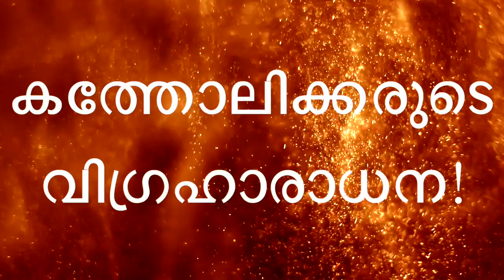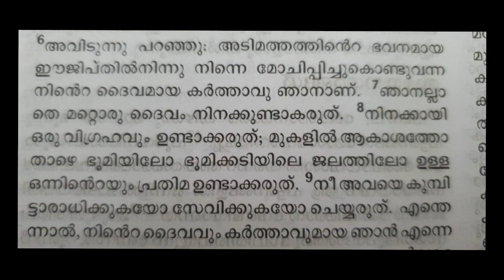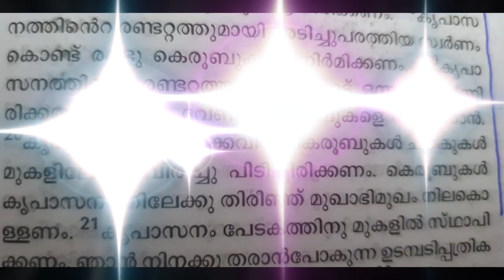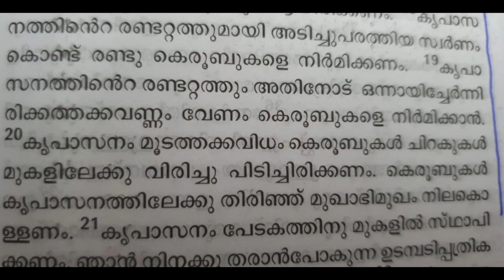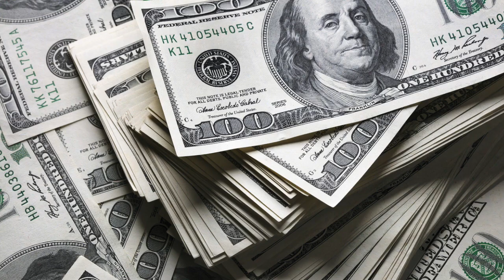Catholic worship idols?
Dear friends, this video is to promote Christian spirituality and morels among the youths of today.